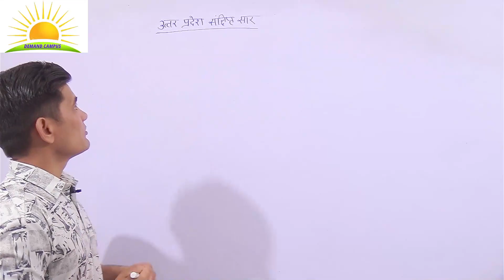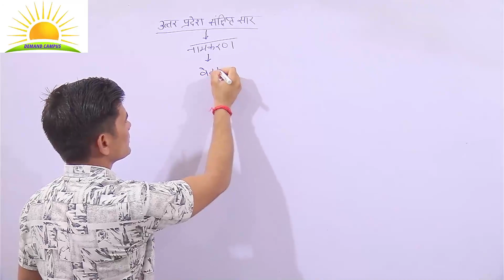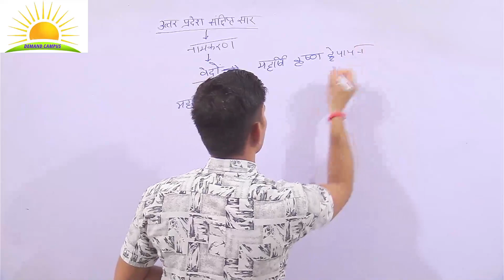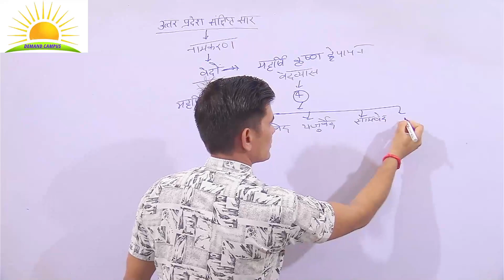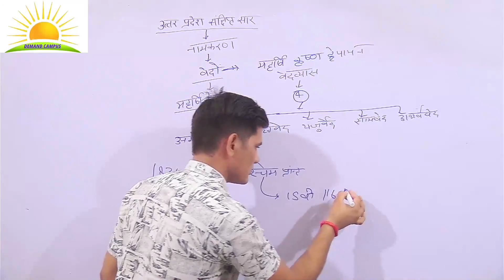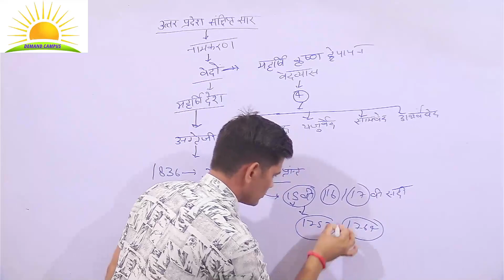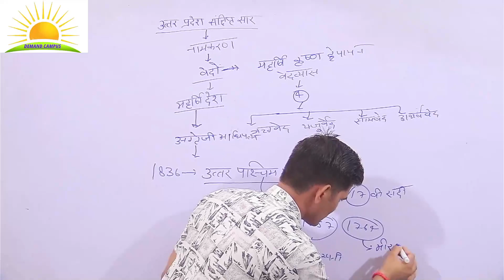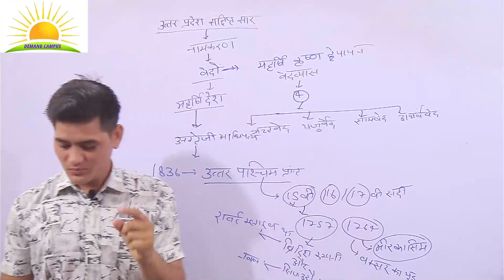UP SPECIAL BY BALIPURIYA SIR